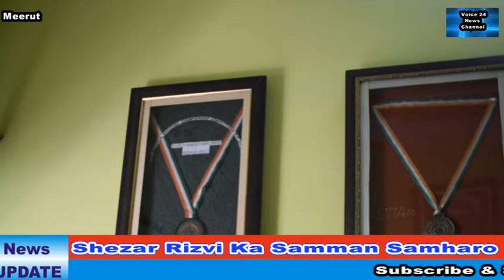Meerut-श्री.शहज़र रिज़वी का सम्मान समारोह...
मेक्सिको मे वर्ल्ड शूटिंग चैंपियनशिप 2018 में न्यू वर्ल्ड रिकॉर्ड बना गोल्ड मैडल लेकर देश का गौरव बढ़ा कर आये श्री.शहज़र रिज़वी/ Shahzar Rizvi को सम्मानित किया गया l